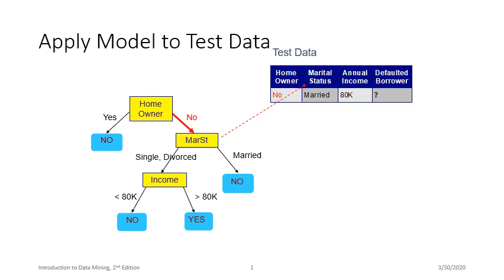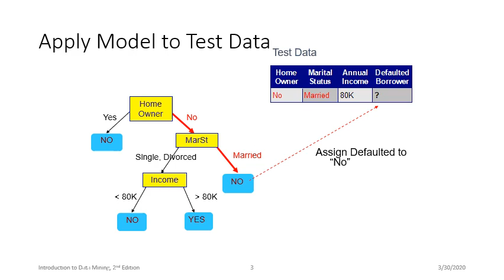classification tree 1 07